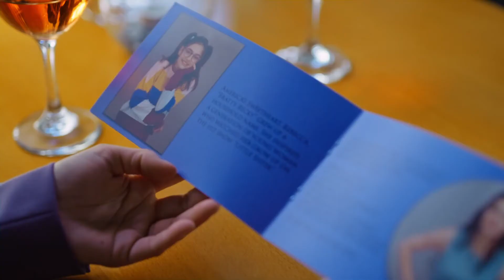The Best Version of Love (2022) Lovely Romantic Trailer with Natasha Wilson & Preston Vanderslice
The Best Version of Love (2022) Lovely Romantic Trailer by ROE Reel One Entertainment with Natasha Wilson and Preston Vanderslice